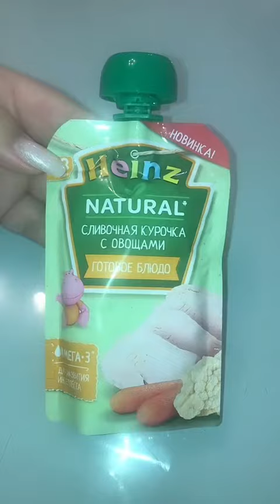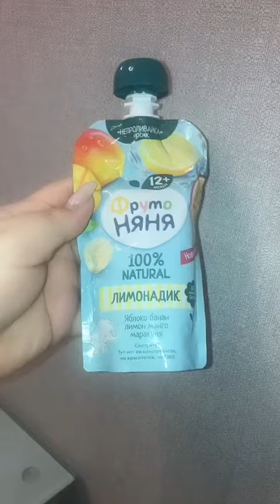25 день после гастрошунтирования